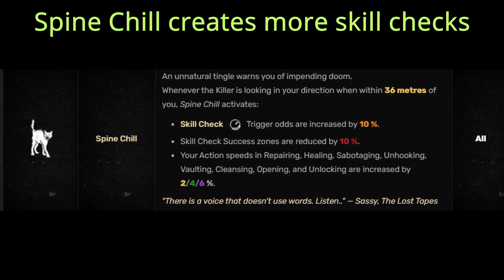Succeed at 5 skills checks in terror radius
The goal of the Survivors is to escape the enclosed area, which can be done in one of two ways: either by repairing a certain number of disabled Generators (always one Generator more than the amount of Survivors that spawned into the trial) to provide power to the switch boxes of two Exit Gates leading out of the trial grounds; or by escaping through the Hatch. The Hatch appears when the number of repaired Generators exceeds the number of Survivors that are still alive by one, and opens only when there is only one Survivor remaining in the trial.